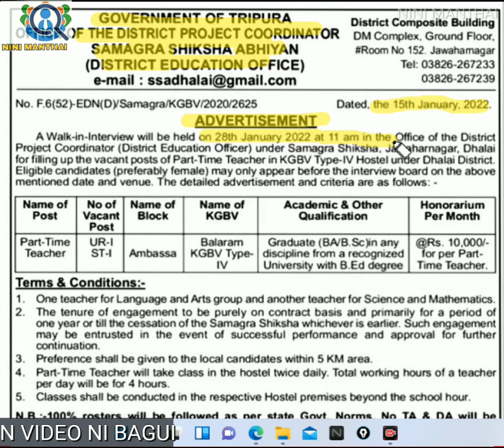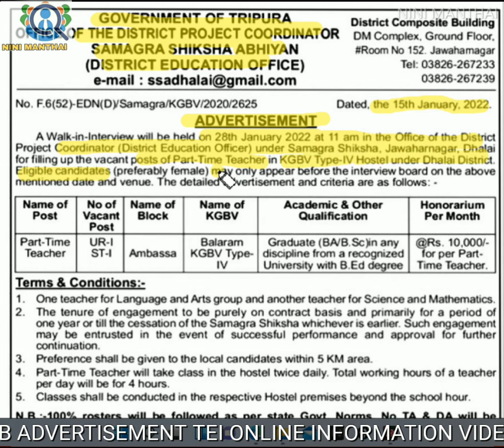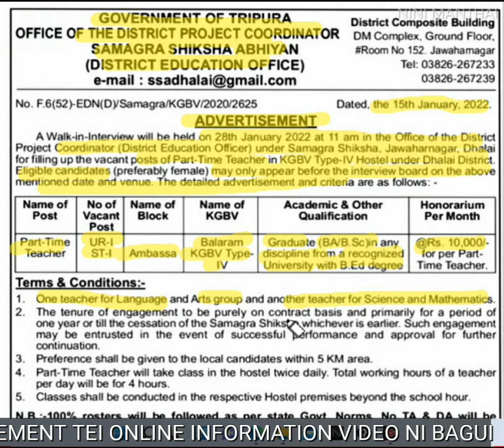Walk-In-Interview 2022 | Part Time Teacher In KGBV Type -IV | Graduate Vacancy 2022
Khulumkha ,
Tini Ang Je Video Upload Khwlaimani Aro Twlangjaknai Part Time Teacher KGBV type-4 OH 2 Posts Twlangjaknai Norok Nainydi Hwnkhai Aro Graduation tei B.ed Khwlaijak Hwnkhai Norok Aro Apply Khwlai Mannai Tei Graduation ni bagui bo Posts Twngo . Job Notification ni Bagui Norok Naidi tei Apply Bo khwlaidi.

                           Thanks
Nini_Manthai Team

freejob alerts executive recruiters sbi recruitment sbi careers vacancies vacancyjobalert sarkari naukri sarkari naukri daily 2022 sarkari naukri website vacancy job alert kvs recruitment 2022 executive search films. nia recruitment freejob alert